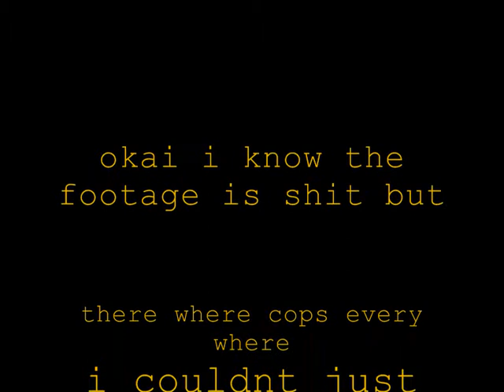loads of weed at the local cop station in bega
the recording is crap cause there was a cop walking like on the left of me and we could smell it through the school all day!